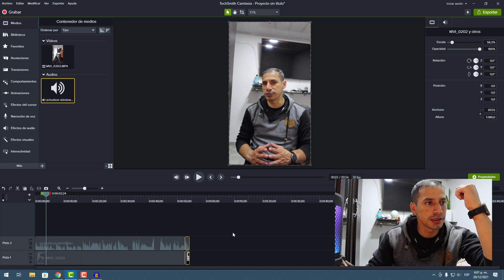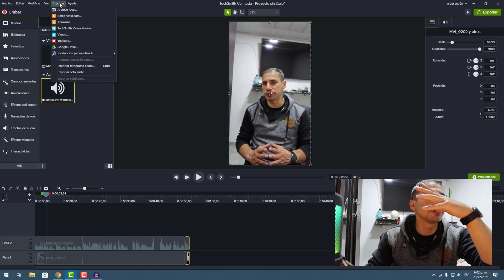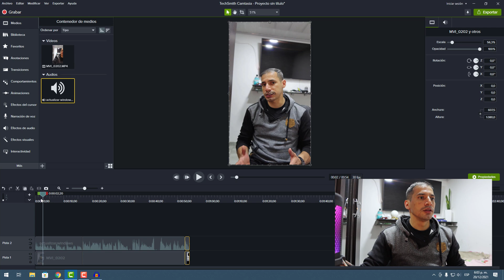😭 como SACAR una FOTO de un vídeo con CAMTASIA 9 / Guardar fotograma en pc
COMO SACAR UNA FOTO DE UN VÍDEO

Si usas camtasia studio 9 debes aprende como sacar un fotograma o una foto de tus vídeos de YouTube esto te a se de gran ayuda para crear tus miniaturas con la foto que deseas del vídeo con esto no tendrás que tomarte fotos y ahorrara tiempo.

Capítulos
0:00 Presentación
0:13 Intro
0:18 como sacar la foto de un vídeo en camtasia 9
1:50 Guardar fotograma en camtasia 9 con comandos
3:00 Agradecimientos